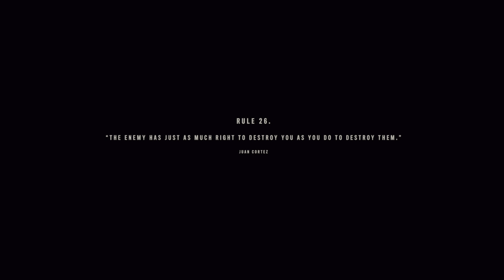.Random Far Cry 6 .- 06.